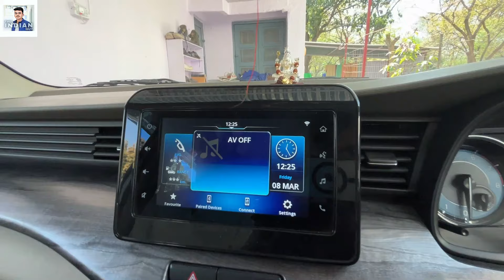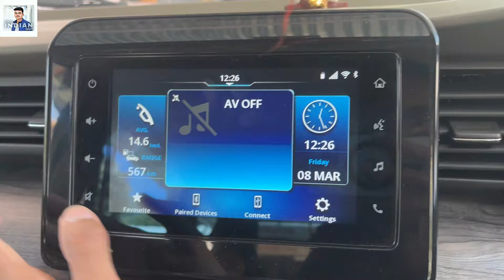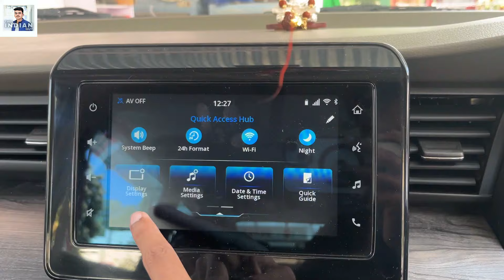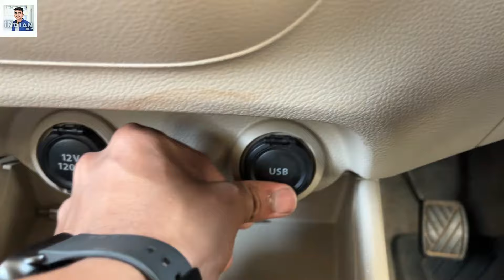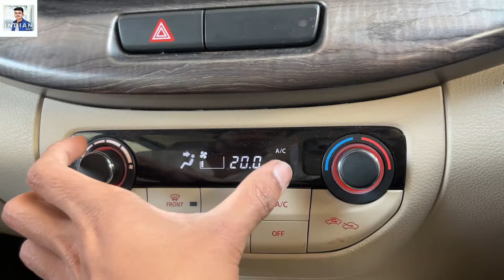New 2024 Maruti Suzuki Ertiga ZXI+ Review✌️ New Update | Best 7 Seater car 2024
The Suzuki Ertiga is a three-row MPV manufactured by the Japanese automaker Suzuki since 2012. The first-generation model is heavily based on the Swift while the second-generation model introduced in 2018 is made larger and based on the HEARTECT platform. A crossover-styled version was introduced in 2019 as a separate model called the Suzuki XL6 in India and Suzuki XL7 for worldwide markets. The largest markets for the Ertiga are India and Indonesia, where the model is mainly manufactured. The vehicle has also been exported to other South Asian and Southeast Asian markets, along with several markets in Africa and Latin America. The second generation Ertiga was unveiled at the 26th Indonesia International Motor Show in Jakarta on 19 April 2018. It is built on the HEARTECT platform which is the same lightweight platform used in Baleno, Ignis and Swift. It's facelift was launched in India on 15 April 2022. The trusted companion of over 750,000 Indian families, MarutiSuzukiErtiga, is now more stylish, elegant and comfortable. The launch also marks the tenth anniversary of MarutiSuzuki Ertiga which pioneered and created the compact MPV segment in the country.

Petrol: 1462 cc, Inline-4 Cylinder, Suzuki K15C Smart Hybrid engine, 101 HP Power, 136 Nm Torque, 20 kmpl Average, 45 litre Fuel Tank, 5-speed Manual or 6-speed Automatic Transmission, 1205 kg Kerb Weight

CNG: 1462 cc, Inline-4 Cylinder, Suzuki K15C S-CNG engine, 99 HP (Petrol), 86 HP (CNG) Power, 136 Nm (Petrol), 121 Nm (CNG) Torque, 26 kmpl Average, 60 litre CNG tank & 45 litre Fuel Tank, 5-speed Manual Transmission, 1255 kg Kerb Weight

5 Variants: LXi, VXi, ZXi, ZXi+, ZXi+ AT

1 Upholstery: Dual-tone fabric

2 Wheels: 15 inch Steel, 15 inch Machined Two-tone Alloy

6 Colours: Auburn Red, Brown, Grey, Blue, White, Silver

Maruti Suzuki Ertiga new model 2024
New Maruti Suzuki Ertiga
New Ertiga zxi+
Ertiga zxi+
Ertiga top model 2024
Ertiga 2024 model
New Ertiga car
Ertiga new model 2024
Suzuki ertiga
Maruti Ertiga
Maruti Suzuki
Ertiga vxi
Ertiga base model 2024
Ertiga base model 2023
Ertiga base model
Ertiga gadi
Ertiga car
Ertica cng 2024
Ertiga cng